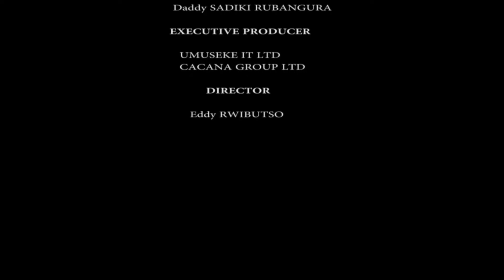IBUYE RYANZWE S1 EP7: Vava akojeje akarimi gasize mu gutwi kwa Gakire || Atangiye gucuruza abakobwa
Umuseke is the leading fully private digital media in Rwanda that publishes educational, informative and advocating news. We are know for features, exclusive and breaking news. Web:umuseke.rw